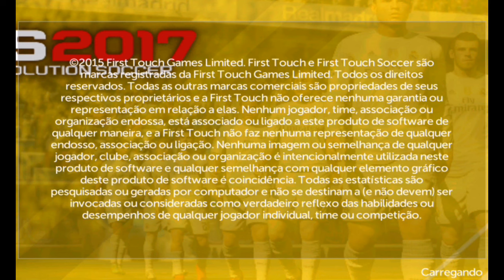FTS MOD PES 2017 HD 100%ATUALIZADO - LIGAS EUROPEIAS + BRASILEIRÃO A E B + DOWNLOADS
LEIA A DESCRIÇÃO DO VIDEO!